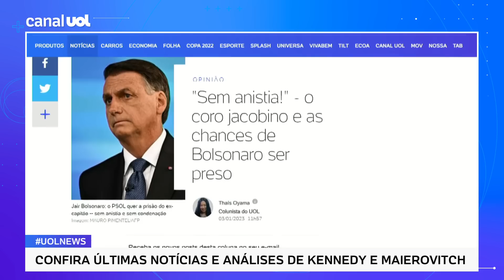'Sem anistia': entenda coro 'jacobino' e chances de Bolsonaro ser preso l Coluna de Thaís Oyama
O coro foi entoado pela primeira vez no dia da posse de Lula pela multidão reunida na praça dos Três Poderes quando o presidente discursava sobre o estado de penúria em que encontrou os cofres do governo esvaziados por Jair Bolsonaro — o responsável oculto pelo que Lula chamou de "progressiva construção de um genocídio" contra o povo brasileiro.